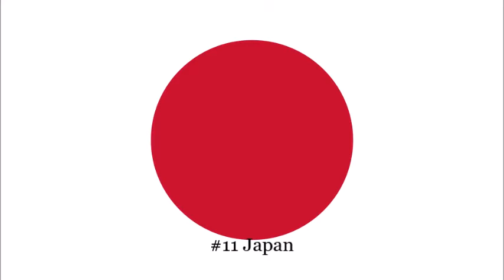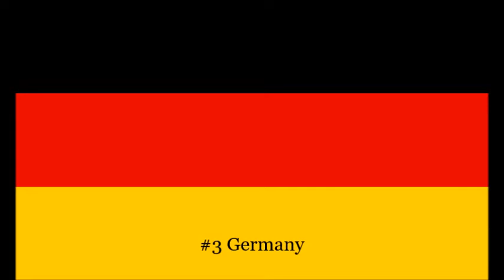Countries with Most Gold Medal Rankings in Olympics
These are the 14 Countries with Most Gold Medal Rankings in Olympics. Enjoy it!